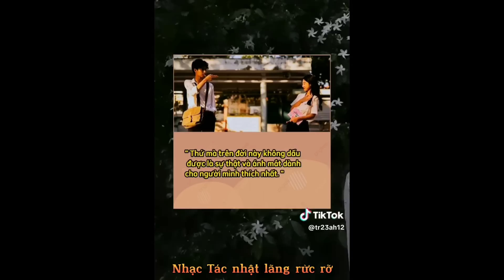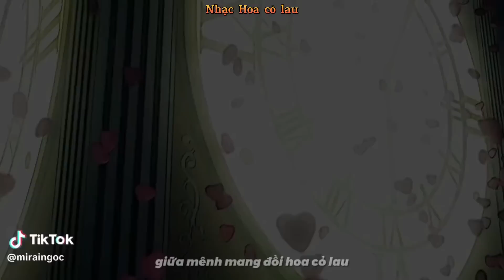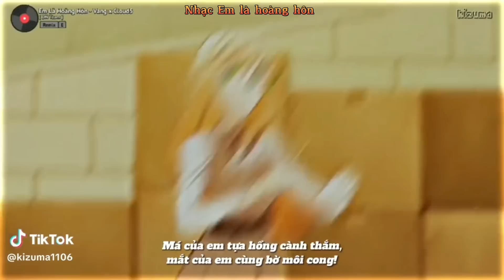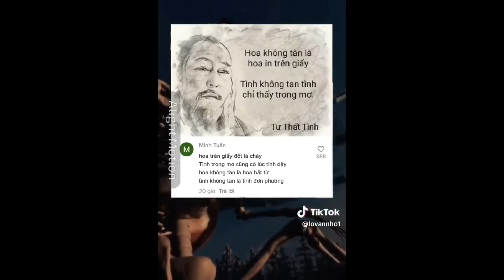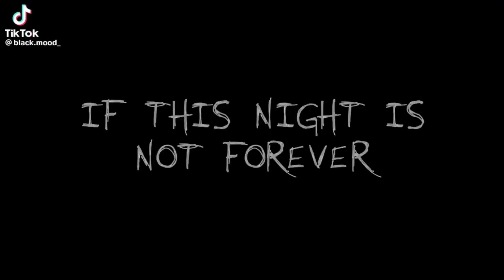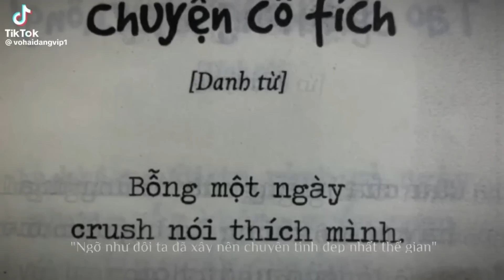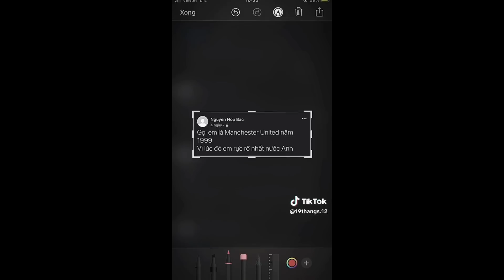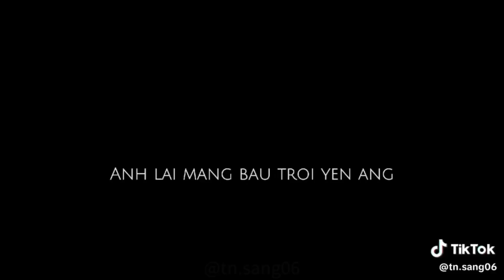Những bài nhạc HOT tiktok gây nghiện mà bạn chưa biết (part 89)